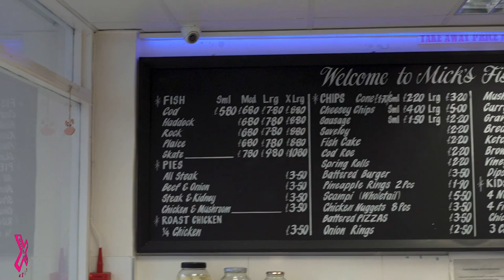MICK'S FISH & CHIPS REVIEW | FOOD REVIEW CLUB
Next up from Sudbury is Mick's Fish & Chips and for possibly the first time ever we don't review the haddock or the cod  👀